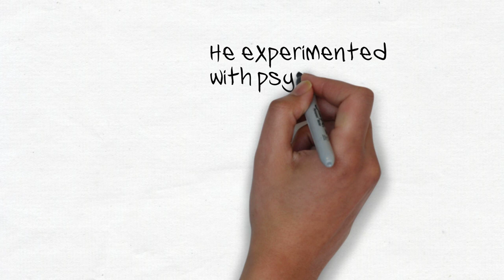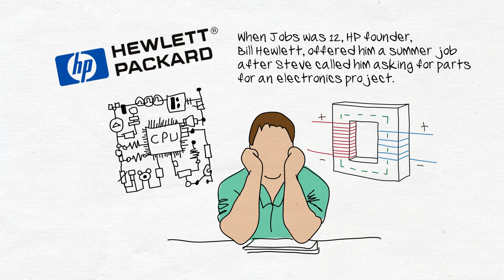10 Amazing facts about Steve Jobs you didn't know - Skillopedia - The Untold Story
10 Amazing facts about Steve Jobs you didn't know - Skillopedia - The Untold Story

We all know the story of Steve Jobs, the man who revolutionized modern technology, and made it touch our fingers with his wonderful creations for which the world would remember him for centuries. However, there are a few facts about Steve Jobs you don’t know that would shock you. Learn about the real Steve Jobs with these 10 facts.